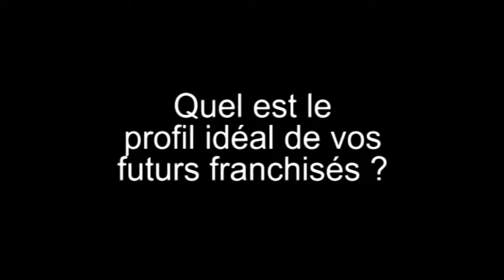Senior Compagnie : « On recherche des franchisés avec une éthique très forte »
Senior Compagnie est une enseigne spécialisée dans l'aide à domicile. Vu son activité très particulière, le réseau recherche des franchisés avec une éthique très forte. Détails avec Nicolas Hurtiger, président de Senior Compagnie au micro de CourrierCadres.com